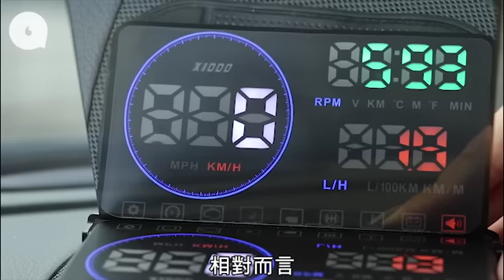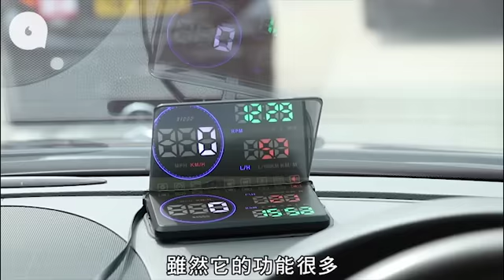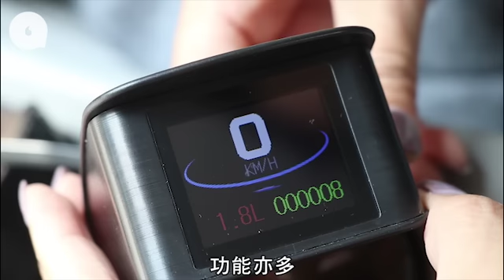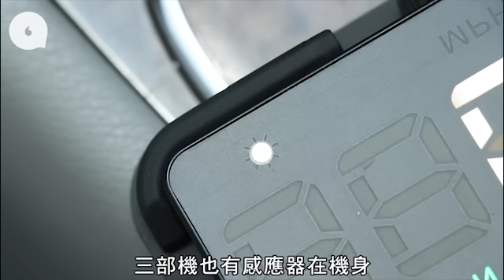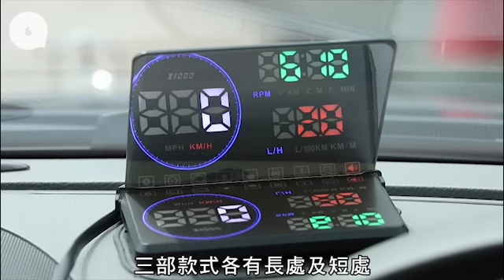幫你專注駕駛 HUD投射顯示邊款好？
近期興起討論專注駕駛，如何可以專注駕駛？其中一項新興的汽車電子產品應該也是好幫手，就是Head Up Display（HUD）抬頭顯示器。借來三款不同設計的HUD回來測試一下，看一看哪一款比較好用？